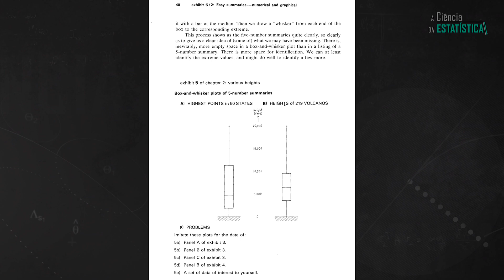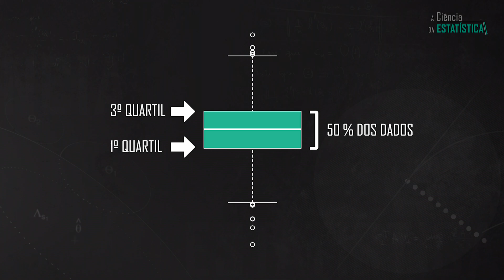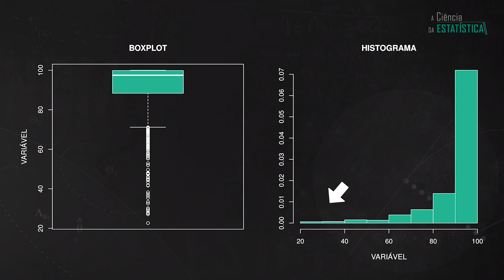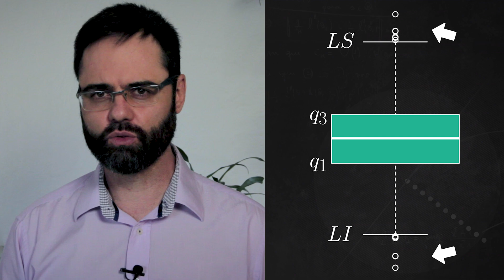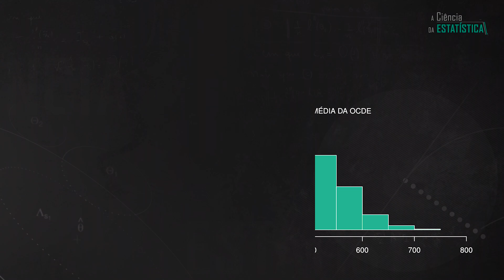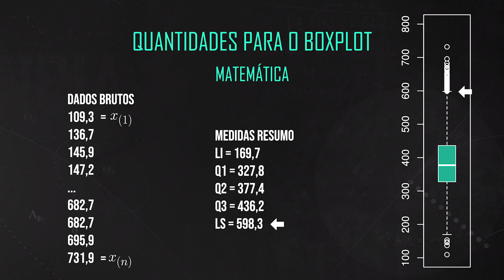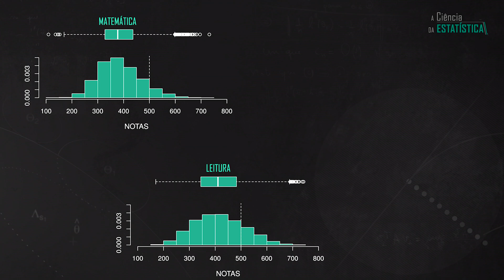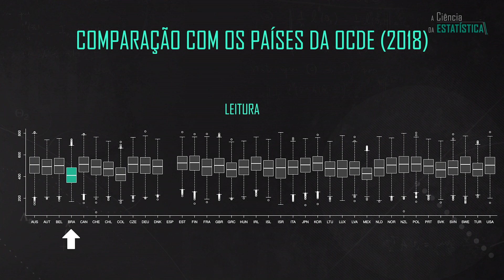O que é um BOXPLOT e como construí-lo? - Noções de estatística #7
Como construir um gráfico de caixa também conhecido como boxplot e qual é a sua utilidade na análise de dados?

Meu nome é Alexandre Patriota, sou professor de estatística, neste vídeo eu vou falar sobre o Boxplot e sua importância na estatística descritiva.

Esse gráfico se tornou popular após a publicação do Livro Exploratory Data Analysis de John Tukey em 1977 (pg 39-43).  Em seu livro, Tukey descreve as ideias básicas da análise exploratória de dados, sendo o boxplot um dos gráfico mais importantes na visualização gráfica dos dados observados.

O Boxplot é construído a partir de 5 pontos que resumem a distribuição dos dados observados: o limite inferior, o 1o quartil, a mediana, o 3o quartil e o limite superior. Para mais detalhes sobre o cálculo dos quantis, consulte o vídeo indicado no carde acima.

Os limites inferior e superior são utilizados para detectar observações que estão longe da massa central localizada entre o primeiro e o terceiro quartis. Ou seja, da massa central que concentra 50\% dos dados. Esses dois quartis formam a caixa central do boxplot e a mediana é indicada por uma linha entre esses dois quartis.

Primeiro subtraímos do primeiro quartil, três meios da distância entre os quartis. Se essa quantidade for maior do que o mínimo do conjunto de dados, então o limite inferior será a menor observação que está acima dessa quantidade. Se for menor, o limite inferior será o próprio mínimo.

Depois somamos ao terceiro quartil, três meios da distância entre os quartis. Se essa quantidade for menor do que o máximo do conjunto de dados, então o limite superior  será a maior observação que está abaixo dessa quantidade. Se for maior, o limite superior será o próprio máximo.

A caixa de dados central e os limitantes inferior e superior formam o Boxplot. Os pontos que estão abaixo ou acima dos limitantes ficam destacados representando os pontos que estão distantes da massa de dados.

ATENÇÃO: O livro Estatística Básica do Bussab e Morettin  chama o limite inferior e superior de "valores adjacentes", outros chamam de "mínimo e máximo típicos". Aqui empregamos o termo limite inferior e limite superior para identificar os valores limites do BOXPLOT.

Machine learning , Aprendizado de máquina

Referências
Tukey, J. Exploratory Data Analysis de John Tukey, 1977 (pg 39-43)

00:00 Introdução
00:34 Livro Tukey
00:51 Cinco pontos principais
01:11 Alguns chamam os limites inferior e superior de "valores adjacentes", outros chamam de "mínimo e máximo típicos"
01:16 Massa central do conjunto de dados
01:34 Mediana não está sempre no centro da caixa
01:44 Assimetria nos dados
02:07 Distância entre quartis
02:21 Limite inferior (valor adjacente inferior ou mínimo típico)
02:44 Limite superior (valor adjacente superior ou máximo típico)
03:05 O Boxplot
03:20 PISA
03:44 Objetivo principal do Exame PISA
04:06 Distribuição das notas
04:53 Boxplot das notas
06:15 Comparação dos Boxplots (Matemática, Leitura e Ciências)
06:39 Comparação coim os países da OCDE
07:23 Erros de Gravação